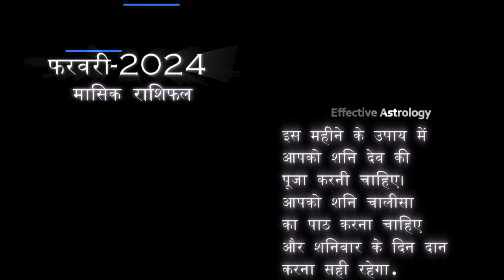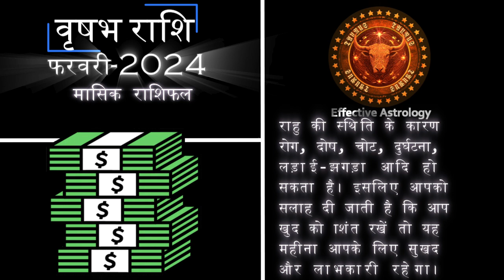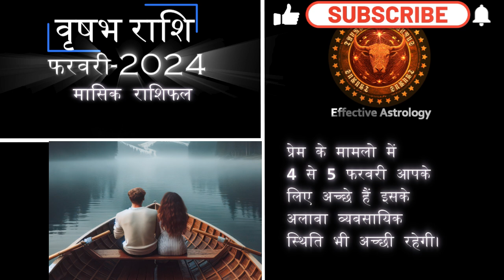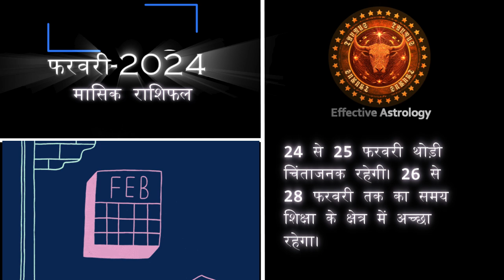वृषभ राशि फरवरी 2024😊February 2024 Horoscope |फरवरी राशिफल | Monthly Prediction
वृषभ राशि फरवरी 2024 राशिफल | Vrishabh Rashi February 2024 | Taurus Feb Horoscope |by Sachin kukreti

Vrishabh Rashi February 2024 ll वृषभ राशि फरवरी 2024 राशिफल ll Taurus February Horoscope 2024